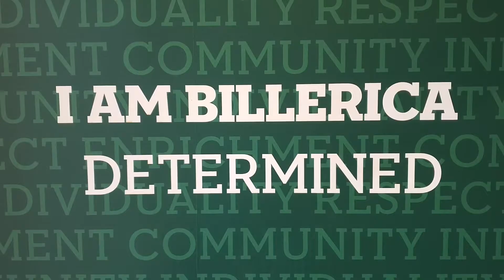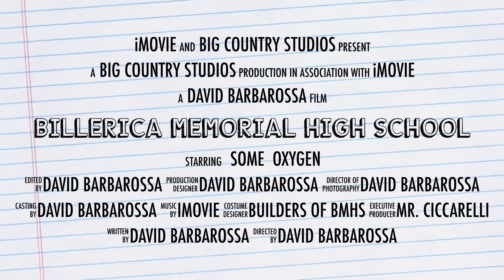Billerica Memorial High School Trailer